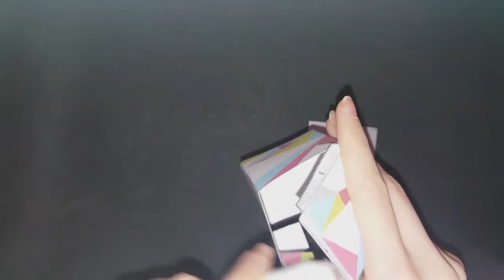CZASZKA TRÓJKĄTY JAK ZROBIĆ / TRIANGLES SKULL HOW TO DO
Poziom trudności / difficulty level */5
Stencil/szablon:
Author: Lorna love